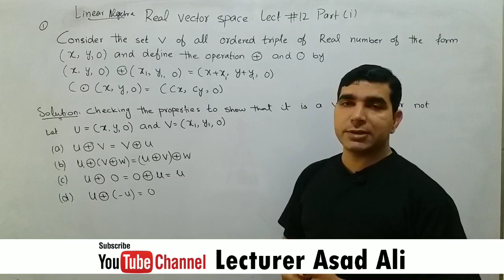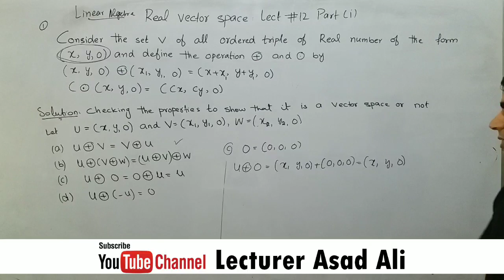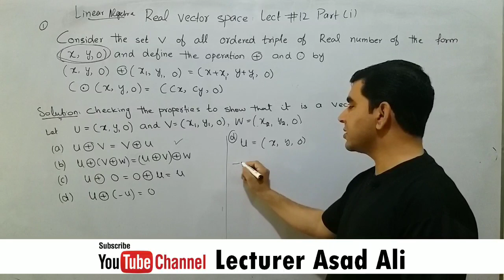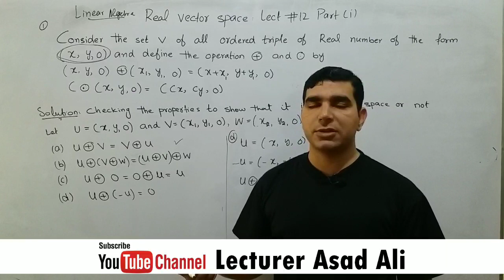linear algebra real vector space lesson 1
definition_of_real-vector_space
0:00 - Introduction of real vector space
01:03 - definition of real vector space
02:15 - show that the vectors u=(x,y,0) and v=(x,y,0) is a real vector space or not
02:34 - First property of real vector space u+v=v+u
04:28 - Associative property of a real vector space
07:04 - Additive identity of real vector space
08:42 - Additive inverse of real vector space